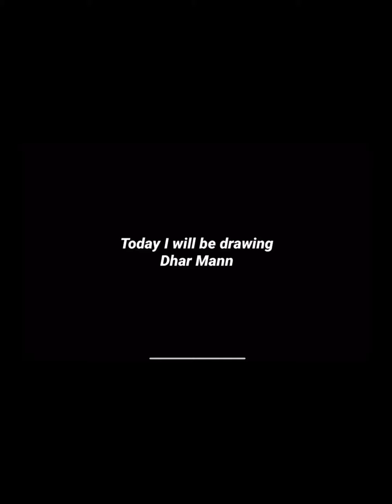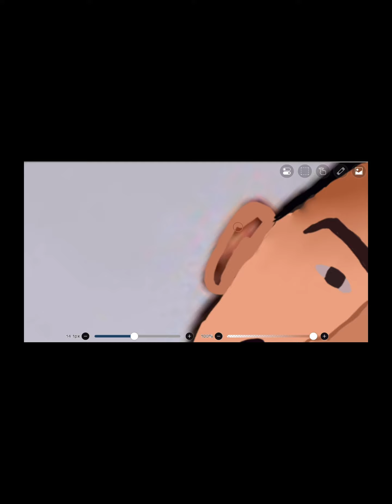Drawing Dhar Mann!